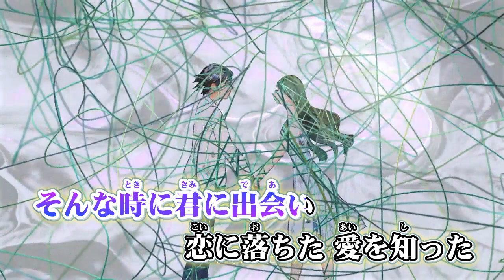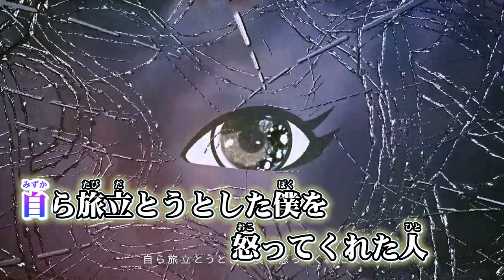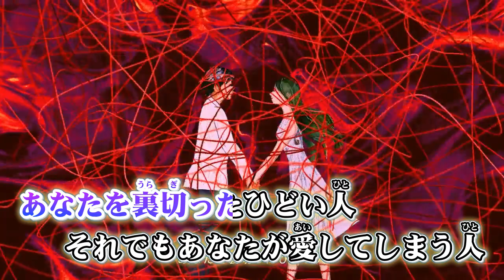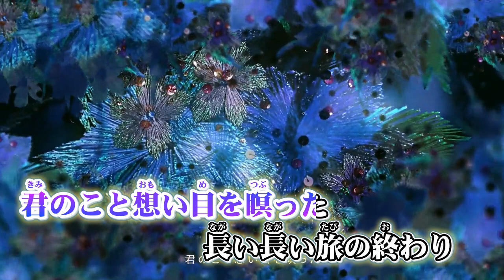ニコカラ もしも命が描けたら off vocal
舞台「もしも命が描けたら」テーマ曲

・Music Video
Director / Storyboard / Key Animator：清川あさみ様
CG Director ：HIDEAKI INABA様
Animation Producer：松居秀之[P.I.C.S]様

YOASOBI 様 もしも命が描けたら の ニコカラ です